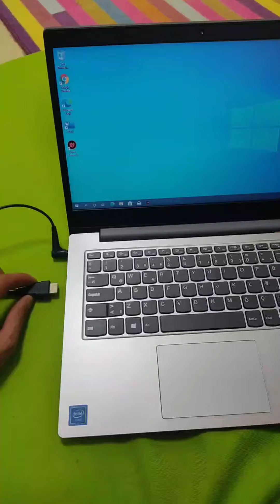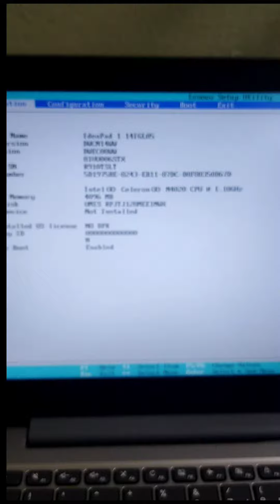lenovo ideapad 1 intel celeron n4020 HDM problem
Mavi ekran sorunu
HDMI takınca kapanma sorunu